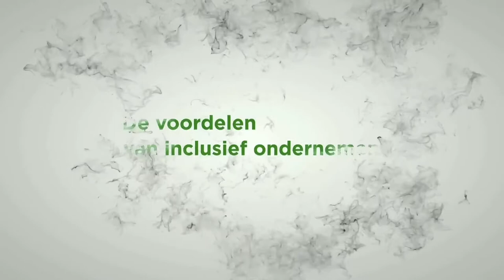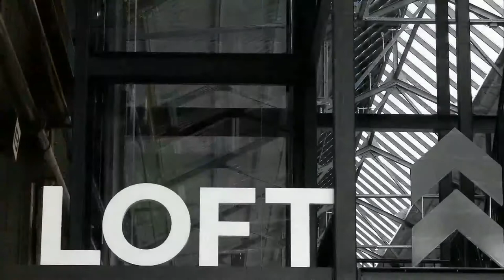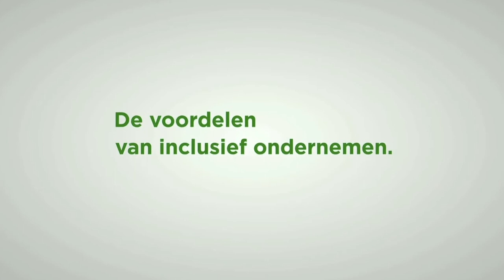Webinar: voordelen van inclusief ondernemen | Randstad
Hoe geef ik als organisatie vorm aan inclusief ondernemerschap? En welke ondersteuning krijg ik, ook met werkgeversregelingen en subsidies? Op deze vragen en meer worden in deze webinar antwoord gegeven.

De sprekers:
- Sander de Kramer, initiatiefnemer ‘de 100 van Sander’
- Richard Moti, wethouder gemeente Rotterdam
- Georgo Muller, Teamlid KvK inclusief
- Pieter van Klaveren, voorzitter MKB Rotterdam Rijnmond
- Yolanda Tieleman, operationeel directeur Randstad groep Nederland
- Geert Maarse, moderator

Ga snel naar:
0:00 - Voordelen van inclusief ondernemen
2:10 - Het huidige landschap van inclusiviteit
14:00 - Het verhaal van Annette bij de Kamer van Koophandel
23:19 - Vinden van de juiste mensen
26:20 - Starten met inclusief ondernemen
30:18 - De jobcoach bij inclusiviteit
38:10 - Het verhaal van Arne en zijn jobcoach Ronald
44:30 - Welke stappen moeten er gemaakt worden?
53:04 - Werkgeversregelingen en subsidies
55:30 - Sneldichter Dominique Engers